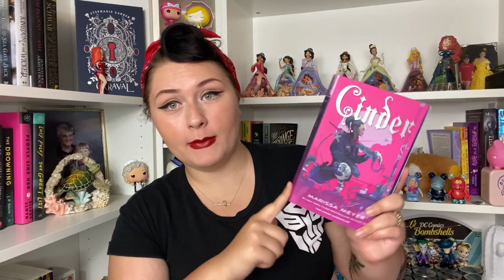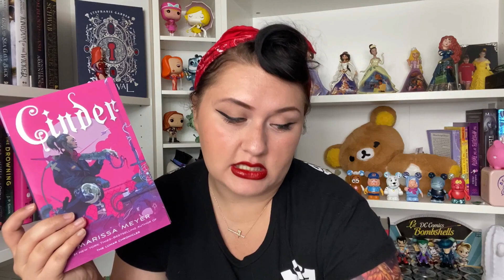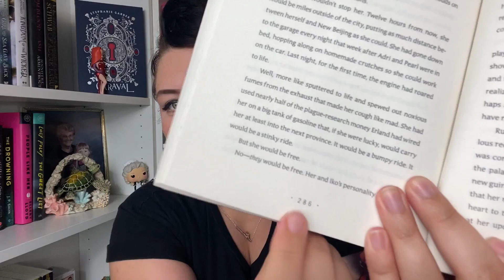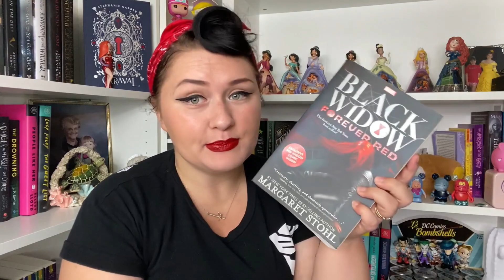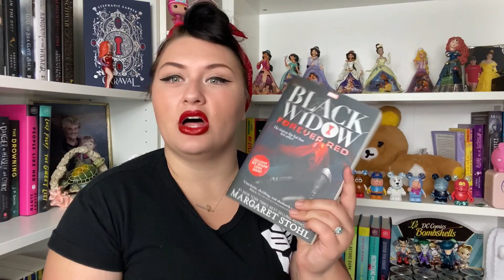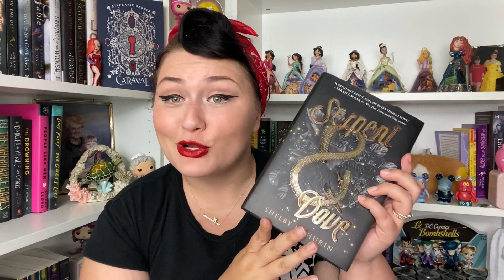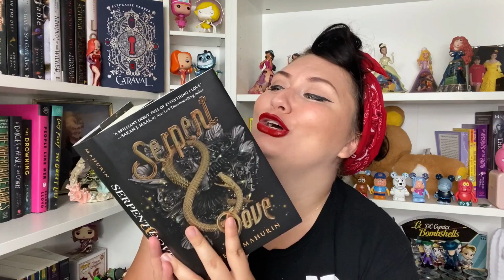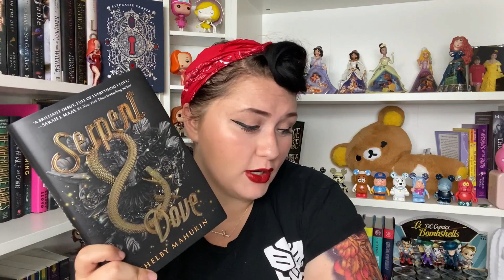August Reading Wrap Up 2021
August was another great reading month so it's time to wrap it all up. I used August as my pre spooky season reading month to get me in the mood for the rest of the year but for now, let's talk about all the books I read in August 2021.

SIGN UP FOR BOOK OF THE MONTH (I do not make money from this link)